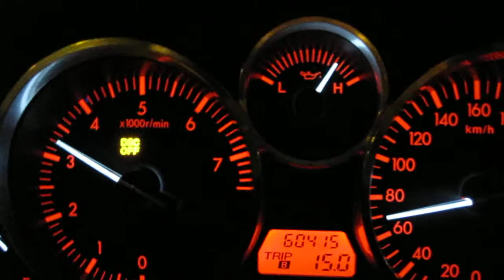Mazda MX5 on wet